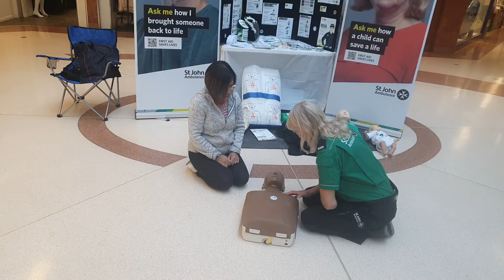Trying Adult Cardiopulmonary Resuscitation (CPR) Practice at a Shopping Center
When a person has a cardiac or respiratory arrest, CPR can be used in an attempt to restart their heart and breathing and restore their circulation. CPR is invasive, involving chest compressions, delivery of electric shocks from a defibrillator, injection of drugs, and ventilation of the lungs. If delivered promptly, CPR has a good success rate in some circumstances.